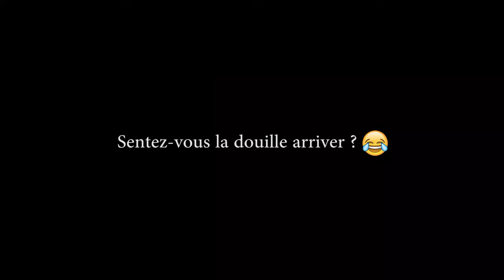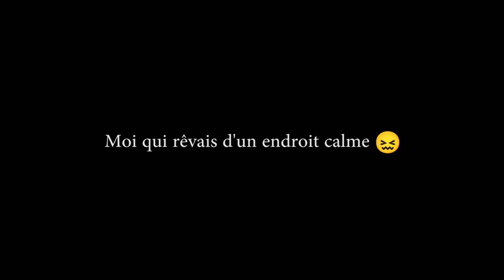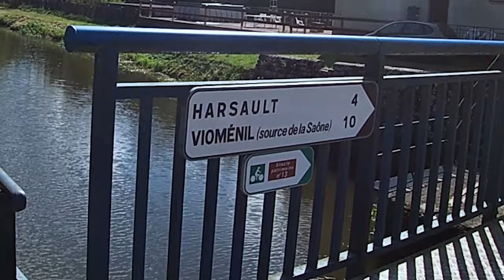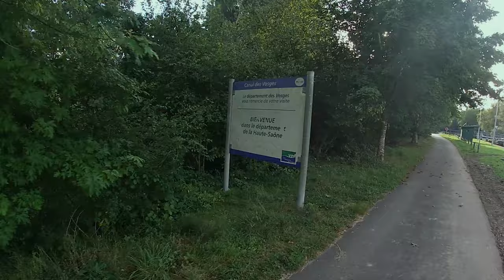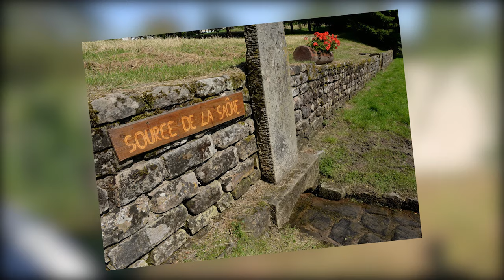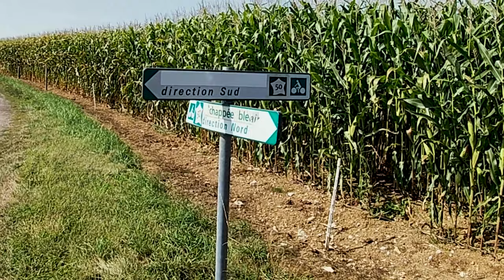La CHARGE la + MALCHANCEUSE au monde / TOUR DE L'EST #7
Je continue sur La Voie Bleue et j'atteint la Saône qui va me dévoiler son secret...

Épisode 7 : la France profonde, Bains-les-bains, Corre,
par La Voie Bleue.

♫ Musique ♫
Jovial by Peyruis